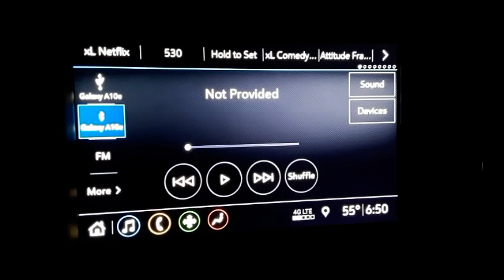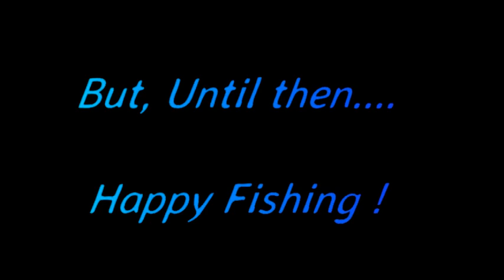Lake Bistineau- October 31, 2022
It was a slow day for David Kendall and myself, for what we believe a five degree drop in water temp... The bite was slow but we ended up putting 13 in the boat for a fairly good day.